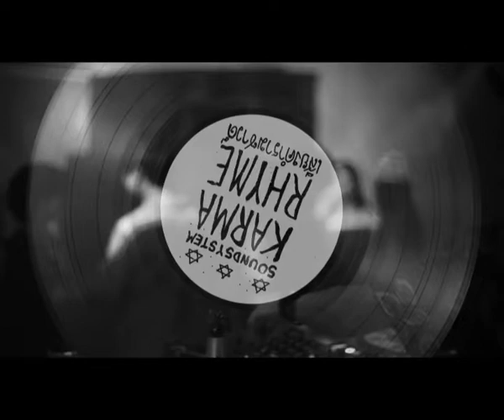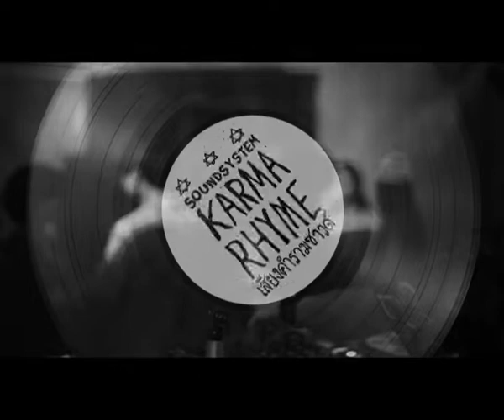No more babylon - Karma Rhyme Soundsystem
Creation for di Nation

Some digital steppas

Blessing everyone

love JAH